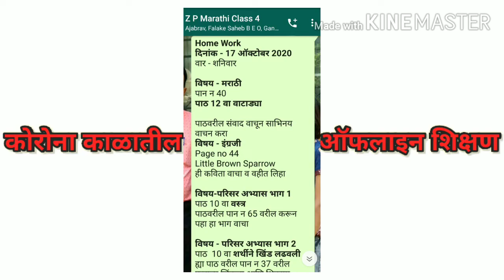कोरोना काळातील शाळेबाहेरील शिक्षण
शाळेबाहेरील शिक्षण